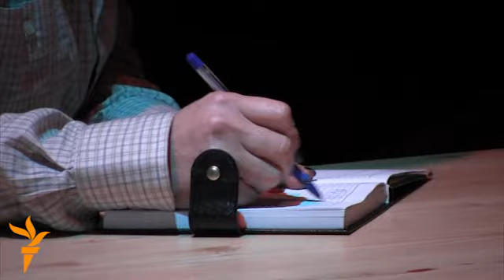"Qəbirqazmaq üsulu"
Kasaresin eyni adlı hekayəsi əsasında tamaşa YUĞ teatrında səhnələşdirilib.